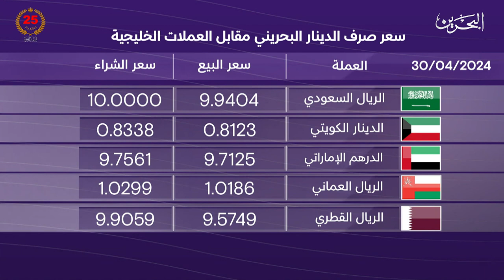البحرين مركز الأخبار : النشرة الاقتصادية 30-04-2024